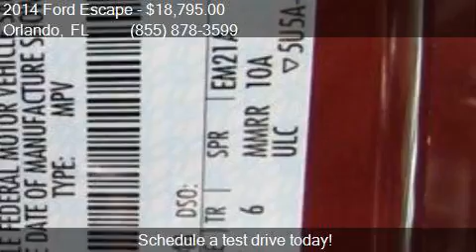2014 Ford Escape Titanium 4dr SUV for sale in Orlando, FL 32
This 2014 Ford Escape Titanium 4dr SUV is for sale in Orlando, FL 32817 at GREENWAY Ford.

Engine: 1.6L I4
Transmission: Automatic 6-Speed
Color: Sunset
Mileage: 21718
Contact GREENWAY Ford 9001 EAST COLONIAL DR Orlando, FL 32817 to test drive this 2014 Ford Escape Titanium 4dr SUV today.